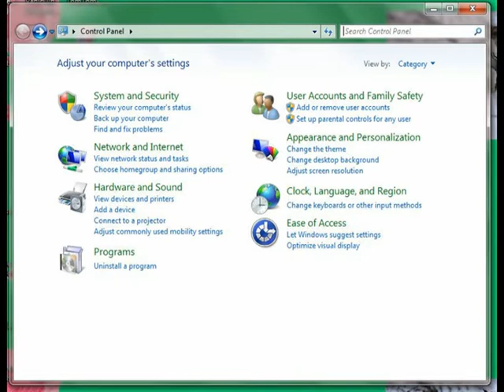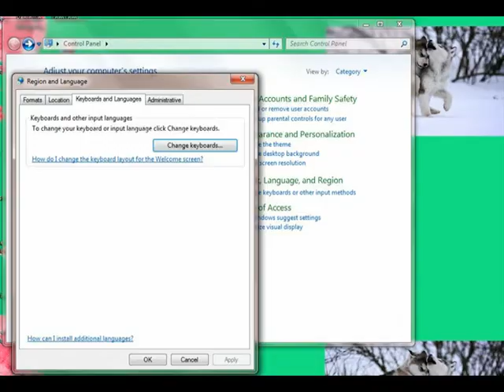How to set-up your Russian Keyboard for Windows 7.